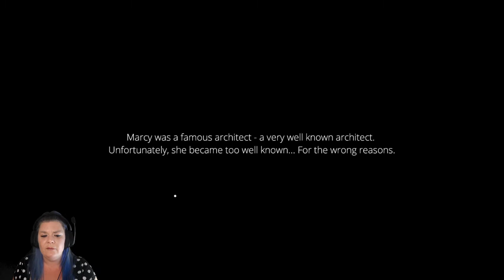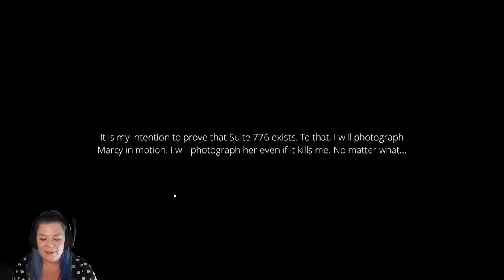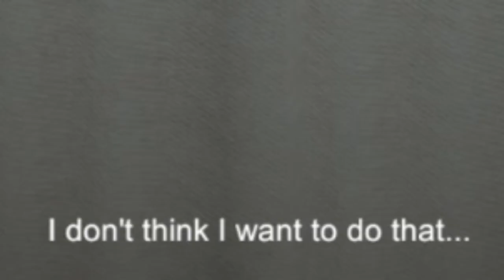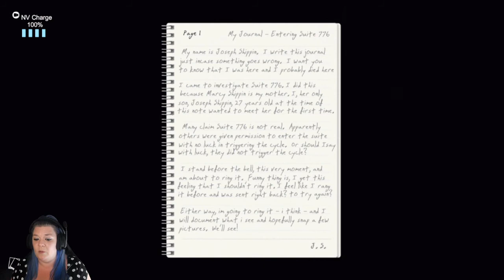Suite 776 - Twitch highlights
I play spooky games with drinks every Friday for sipsNspooks! streaming every Friday and Saturday night from 9pm (GMT)